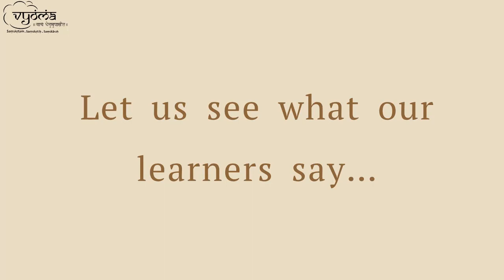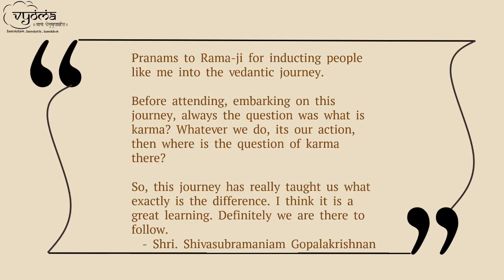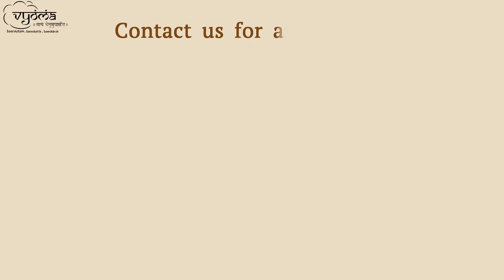Understanding the Gita - Verse by Verse (English Explanation) Batch - 2 | Course Trailer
Understanding the Gita - Verse by Verse (English Explanation) Batch - 2